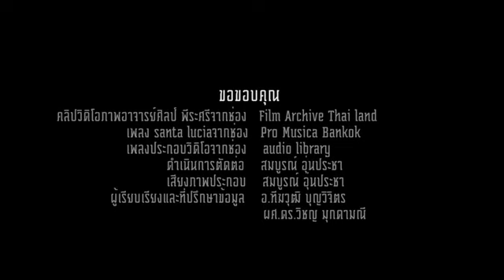ประวัติความเป็นมาของคณะจิตรกรรม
Producer : Somboon Unpracha
All instruments recorded by Somboon Unpracha.